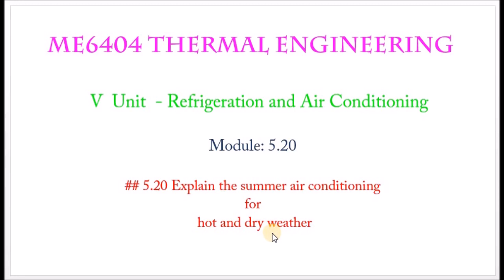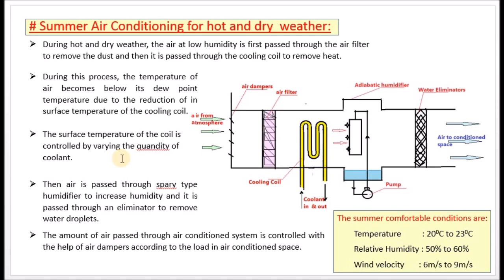Summer Air Conditioning Hot and Dry Weather - M5.20 -Thermal Engineering in Tamil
I hereby explain the details of summer air conditioning hot and dry weather in Tamil.